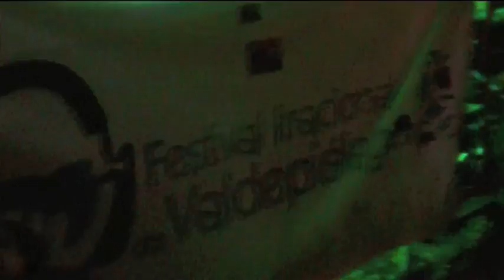Trailer FIV 2011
Proximamente en su ordenador!